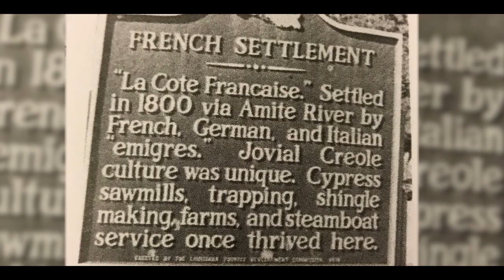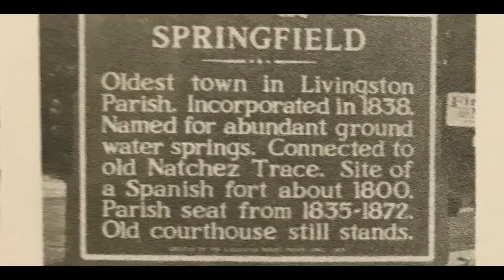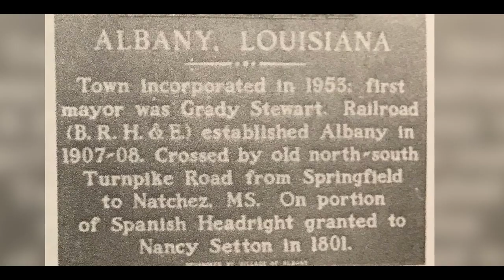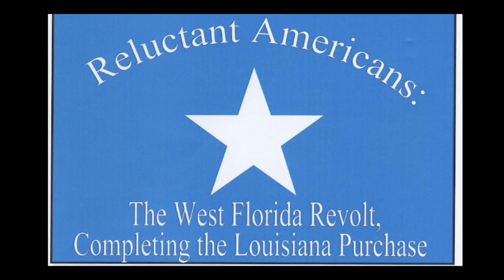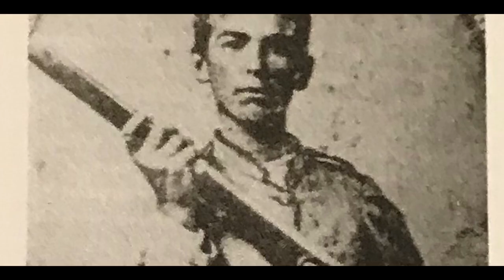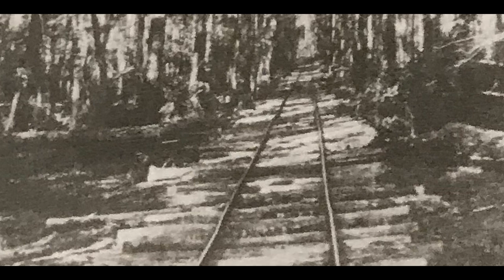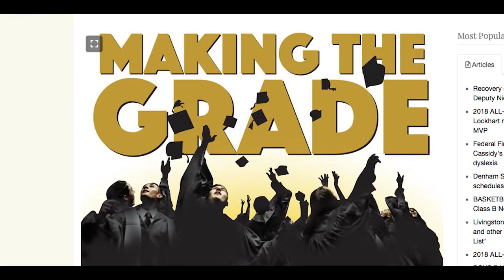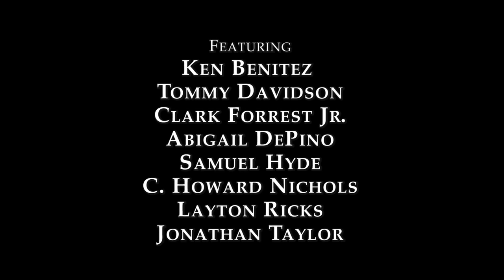The History of Livingston Parish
Local video expert Paul Catalanotto put together an excellent production, by way of Jonathan Taylor and the Livingston Convention and Visitors Bureau, regarding the history of Livingston Parish!

Take a look - the narration is done by none other than Dr. Sam Hyde!